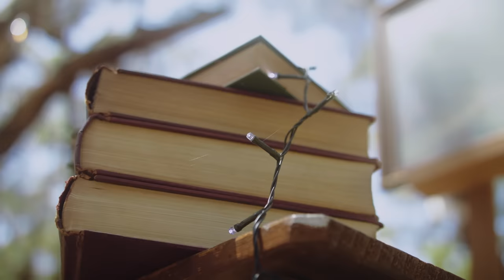Matthew Ifield - Have Yourself A Merry Little Christmas (Official Video)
Director: Nicholas Sullivan
Producer: Nicholas Sullivan
Editor: Will Blackburn

Lyrics:
Next year all our troubles, will be out of sight
Next year all our troubles, will be miles away
Once again, as in olden days
Will be near to us once more
Someday soon we all will be together
If the fates allow
Until then, we'll have to muddle through somehow
So have yourself a merry little Christmas now

Music video by Matthew Ifield performing Have Yourself A Merry Little Christmas.